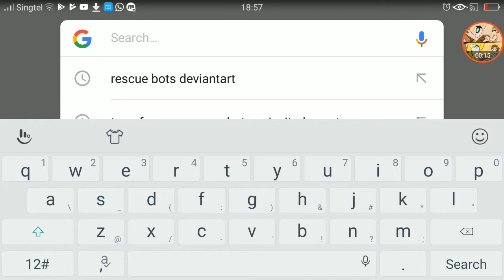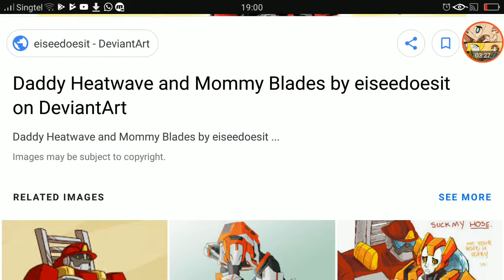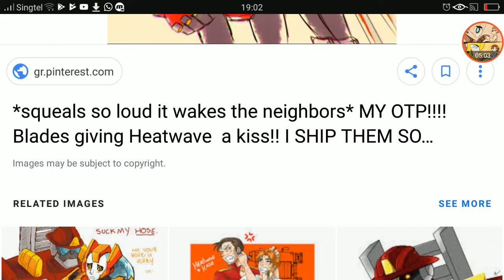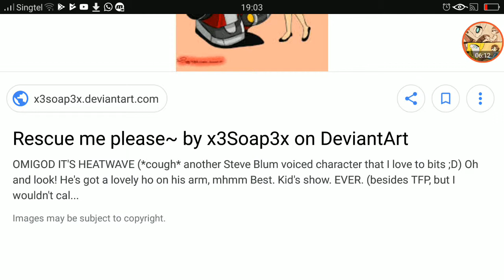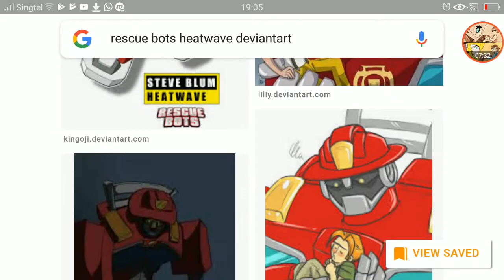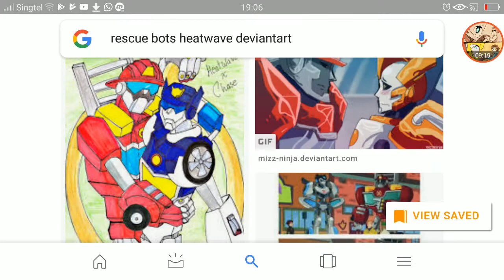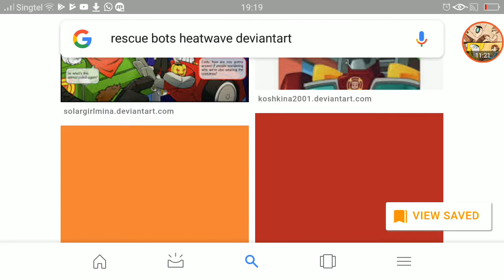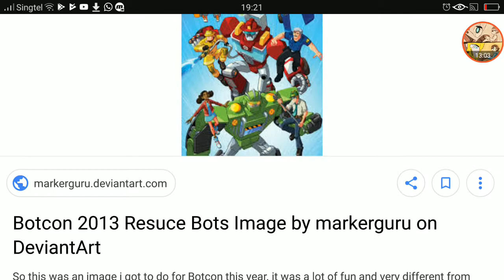Heatwave reacts to fanart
My cough is getting worse!